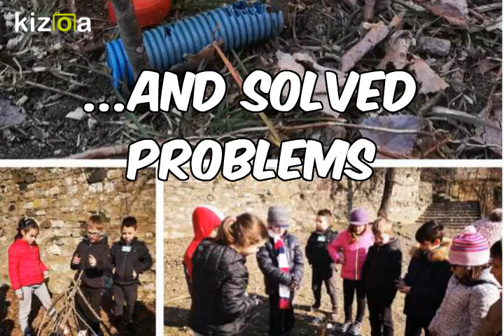Kizoa Movie - Video - Slideshow Maker: "Little Schools Outdoor" Trailer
eTwinning Project 2018/2019